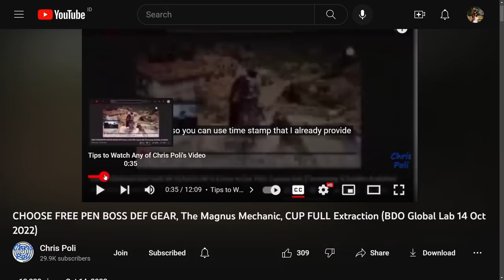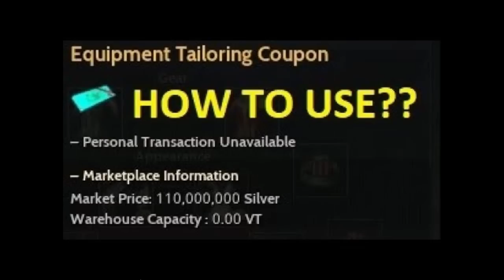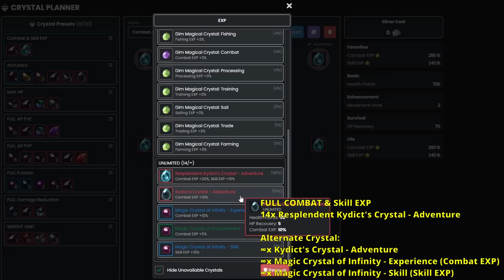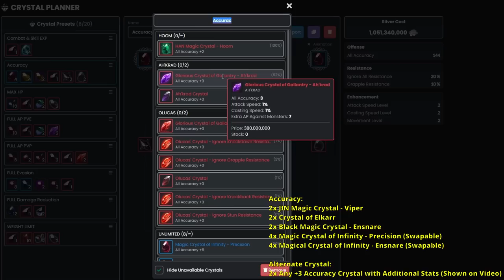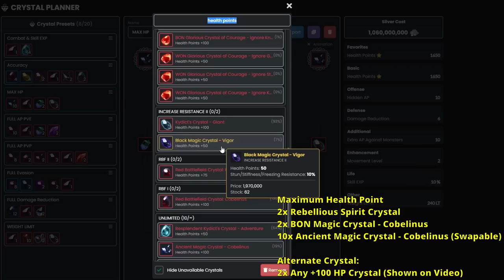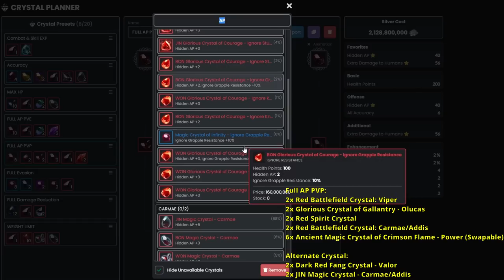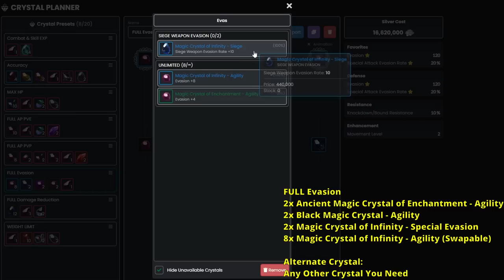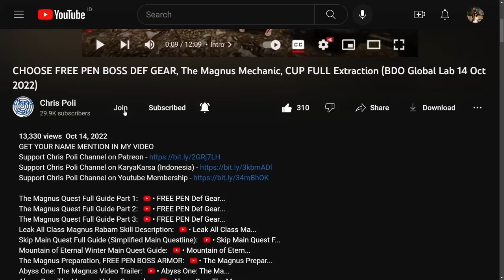Crystal Preset Recommendation Guide Combination PVE PVP, Accuracy, Eva, DR, HP, EXP Black Desert BDO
NOTE:
- For Combine Crystal Gervish, Maclod, Hom, we only can get set effect 1 time
- For Weight limit Preset (22:24), there new combination to get 530 LT:
2x WON Magic Crystal - Cobelinus
2x BON Magic Crystal - Hystria
4x HAN Magic Crystal - Gervish
6x Ancient Magic Crystal - Cobelinus/Hystria

Special Thanks for My Ranger, Lahn, and Shai Art to Arabella Elric

Special Thanks To:
Gold Member:
  - DubyaDude
  - JimmySnakes
  - Doki
  - Angel
  - Aeyrton
  - KiLLSTEAL
  - Bebu
  - Illyananiko
  - Deathraki
  - Devineblur
Silver Member:
  - Loafie
  - UNENDINGFEAR
Bronze Member:
  - Ricky
  - Alexandre
  - Art Aizen
In-Active Member:
  - Transatlanticize
  - Kesshouban
  - Wammy
  - TokenR42
  - Demonyte
  - BenNike
  - CripsGang
  - Isaac Nathanael
  - Choz
  - ThugWill Ch.
  - Homie
  - Jan-Andres Alvaro
  - KAIMANA
  - Zelusoz
  - Zacrue
  - RenegadesX
  - Clouty
  - MoonpieBDO
  - Humeri
  - MAGNUMSCHLONG
  - Henry
  - Populatus
  - SusuKentalManis
  - Dan L
  - Fandorin
  - Crowkshire
  - Firdaus
  - Tepan Gaming
  - GimontFindingGF
  - VIzsla
  - AghanimScepter
  - Remi-(AWJL)
  - Platinia
  - SkawColambia
  - Nawaf
  - SnikiBiki
  - Agis_II (NA Guild)
  - DavidJeonChuong
  - EdwardMaboLim
  - Trancestor
  - LickyCleanies
  - Soonuh
  - Puuf
  - Kinnsley
  - LeeChamp
  - Carlsenn
  - LazyLeader
  - MysticForest
  - ThePirateBeowolf
  - Charles
  - Henry
  - UpScale
  - Kenny
  - Preligrium
  - Lowch
  - Spartan (NA Guild)
  - Doughnuts
  - Ellion
  - Bumaru
  - CaptainSpock
  - Leon Muhkuh
  - Mansuru
  - Miuse
  - Ryusei
  - Mr Joiner
  - M. Owen
  - Deffmond
  - Pulv

Time Stamp:
00:00 Intro
00:09 Disclaimer for any Recommendation
00:23 Tips to Watch Any of Chris Poli's Video
00:45 Crystal Presets Update & Basic Info
01:15 How to Unlock 3 Additional Slot on Crystal Preset
01:44 +2 Slot from Awakening Weapon Upgrade (Garmoth's Heart)
03:28 +1 Slot from Awakening Weapon Upgrade (Karanda's Heart)
03:47 Outfit Crystal
04:10 How to unlock Outfit Crystal Slot (Black Spirit's Claw)
06:00 How to Equip Crystal on Crystal preset (EXP Preset)
06:15 How to Get Resplendent Kydict's Crystal - Adventure
07:10 Putting Crystal on Crystal Bag
08:05 How to Craft Kydict's Crystal - Adventure
08:19 Rename Crystal Preset
08:28 Filling Crystal on Crystal Preset (Order Priority)
09:55 Checking Total Crystal Preset Status
10:20 Crystal Preset on Other character (Karanda's Heart Upgrade)
10:52 Crystal Preset on Seasonal Character
11:13 Marni's Pocket Watch
12:36 Becareful from Death Penalty
13:22 Crystal Preset Planner (Garmoth.com)
13:48 FULL Combat & Skill EXP Preset
14:48 Accuracy Preset
16:05 Maximum HP Preset
17:01 Full AP PVE Preset
18:48 Full AP PVP Preset
20:00 FULL Evasion Preset
21:29 FULL Damage Reduction Preset
22:24 Weight Limit Preset
23:18 Request & Other Recommendation
23:44 Special Thanks for Direct Support
24:12 Support Chris Poli Channel on Patreon/KaryaKarsa/Youtube Membership
24:52 Ending
25:10 Special Thanks for My Ranger Art by Arabella Elric